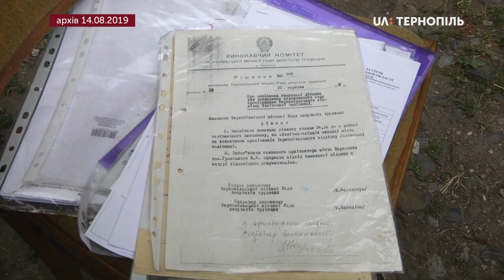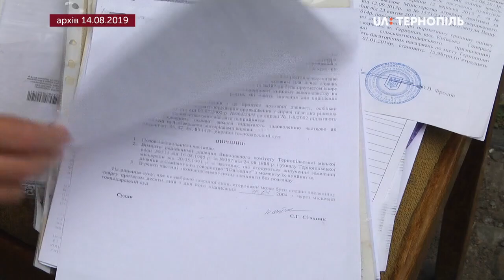У Тернопільському суді розглядали справу про забудову дач тов-ва "Ювілейний"